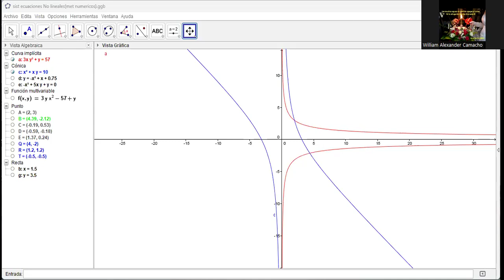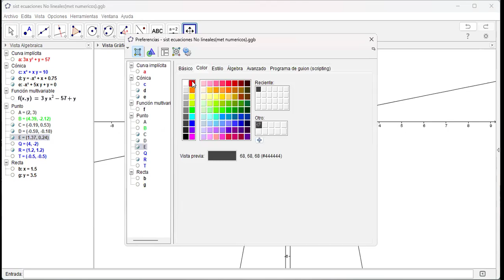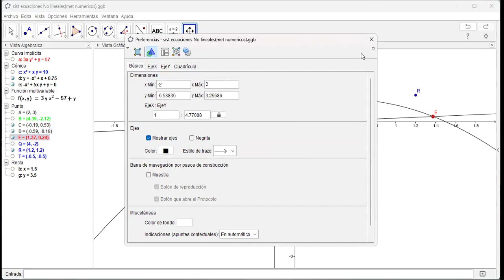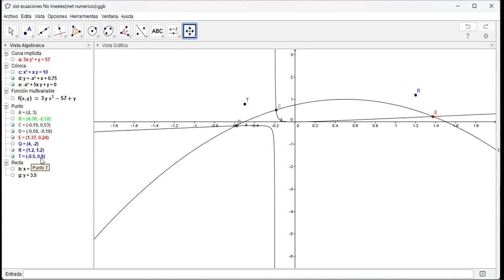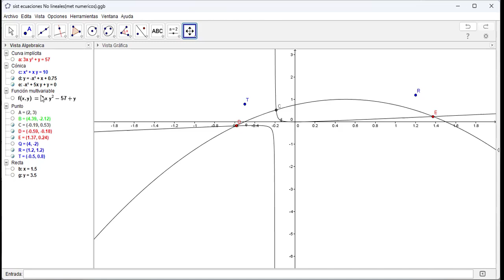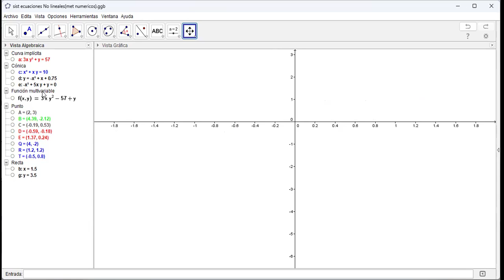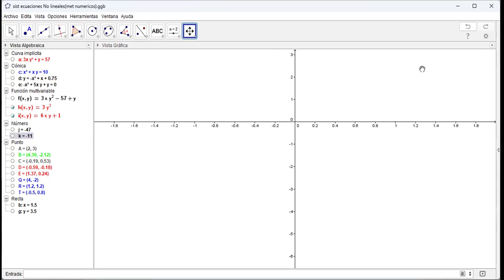Sistemas de Ecuaciones NO lineales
esto usado en el curso de métodos numéricos para Método Newton Raphson y método Punto Fijo, ejercicios para la clase:taller